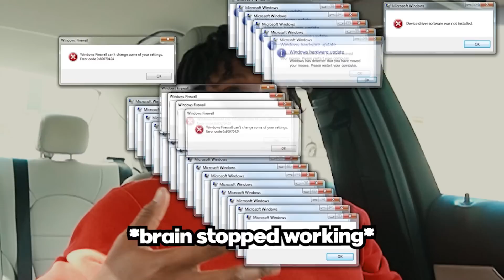EATING ONLY ONE COLOR FOOD EVERY HOUR